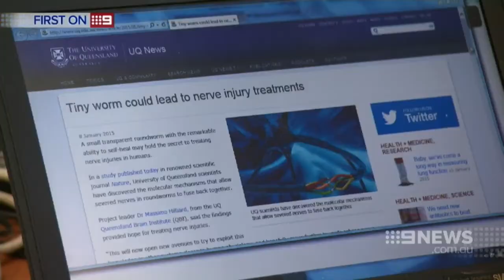Nerve regeneration mechanism unlocked | 9 News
Aired on 9 News, 5 February 2015.

Work by the Queensland Brain Institute's Associate Professor Massimo Hilliard and Dr Brent Neumann into nerve regeneration has been highlighted by 9 News.